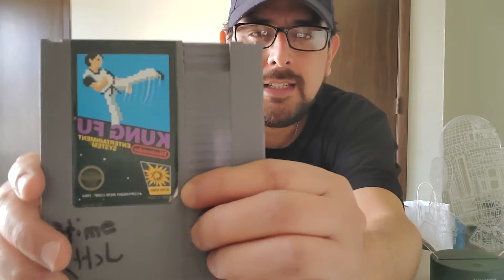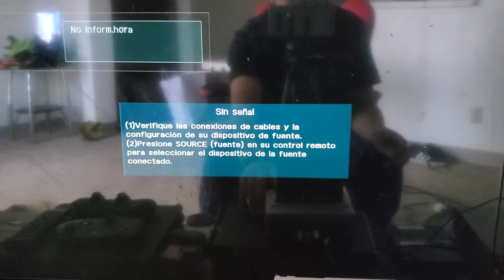Kung Fu 1984 de Nintendo